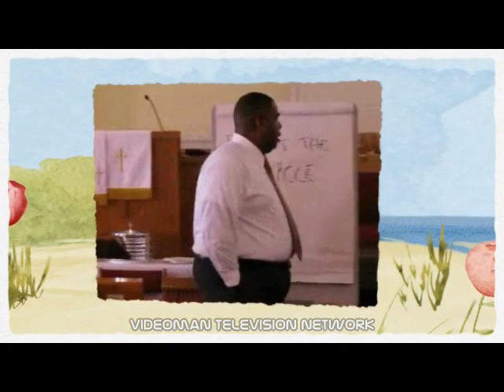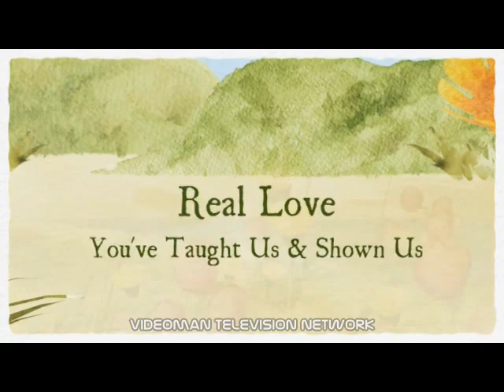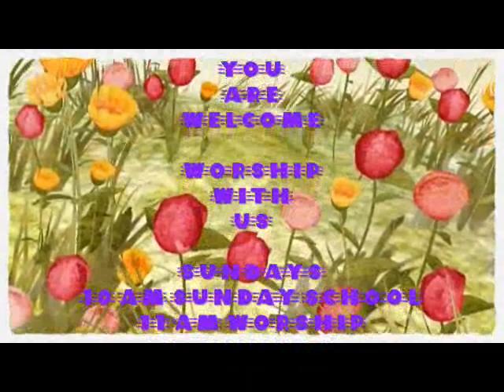Meet Our Pastor...Rev. R. L. Hargrove III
Some POWER-PACK Preachin'
Mount Sinai Church Welcomes You